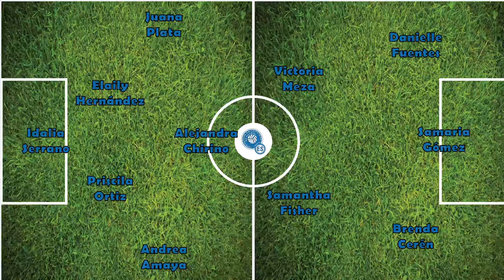Convocatoria de la Selecta Femenina para Copa Oro 2024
Hoy comentamos la lista de 23 futbolistas que Eric Acuña dispondrá para enfrentar a Guatemala por el boleto para Copa Oro 2024.